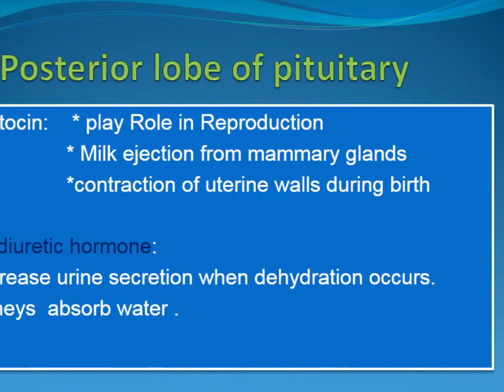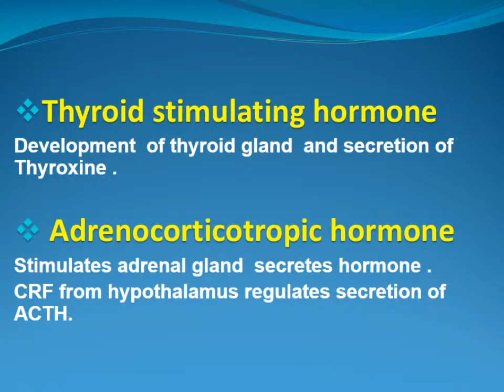Endocrine system of Vertebrates | Education | Tahir Fun Box